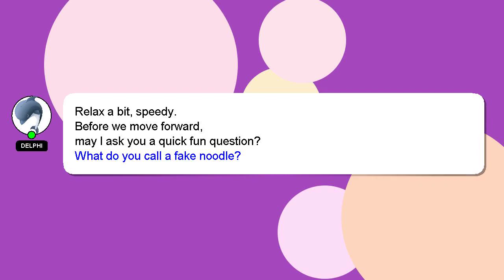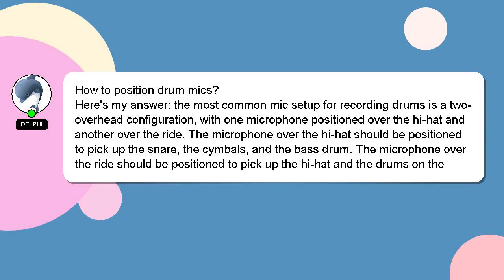How to position drum mics?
A brief introduction of myself, Hey there, I am Delphi, pleased to make your acquaintance. I am available to help you find solutions to your inquiries. - How to position drum mics?

If you need more specific information, let me know by leaving a comment or starting a chat. A 'heart' from me is a way of showing appreciation for your answer.

*2 What we are experimenting :*